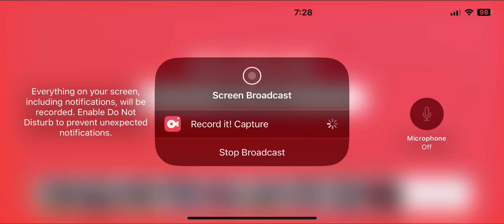Tuff puppy purr fect partners